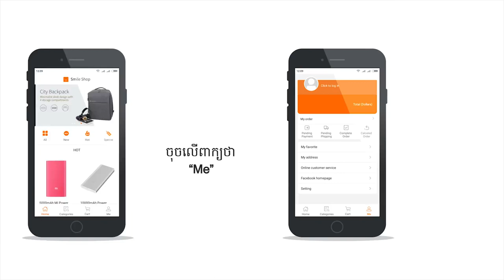របៀបចុះឈ្មោះរកលុយតាម Smile Shop,How to Register Smile Shop App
📣​ អីគេគ្រាន់តែទាញយកកម្មវិធី Smile Shop រួចធ្វើការចុះឈ្មោះក៏ទទួលបាន 2$ ដែរ?
1- ចុះឈ្មោះទទួលបានរង្វាន់ 2$ ភ្លាមៗ
2- ណែនាំមិត្តអ្នកទាញយក(download Smile Shop)
នោះអ្នកទទួល 30$ - 100$ ក្នុងមួយថ្ងៃ

ពិតមែនហើយគ្រាន់តែទាញយកកម្មវិធី Smile Shop ឥលូវនេះ លោកអ្នកនិងទទួលបាន 2$ សម្រាប់ធ្វើការបញ្ចាទិញទំនិញនៅក្នុងហាង Smile Shop
នៅចាំអីទៀត​? តែកុំទាន់ជឿទាំងអស់ណា​ សាក Download Smile Shop ប្រេីសិន បើមែនកំភ្លេចប្រាប់ Admin ផងណា!

Note

how to make money cambodia
how to make money online in cambodia,
how to make money online in khmer cambodia,
how to make money in cambodia,